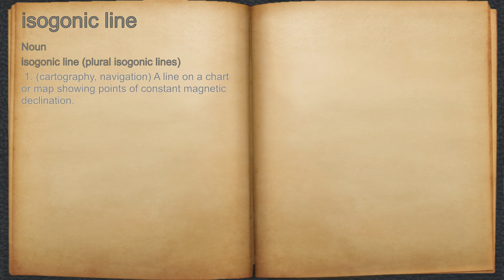What does isogonic line mean?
A spoken definition of isogonic line.

Intro Sound:
Typewriter - Tamskp